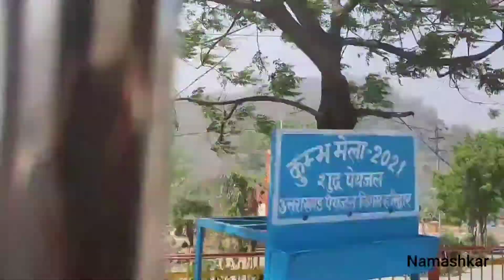Haridwar Vlog Part 1 / Mahakumbh Haridwar / Ganga